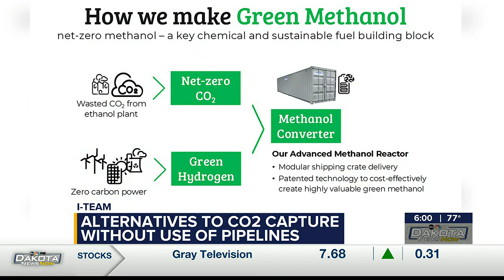After CO2 pipeline denials: Experts offer alternatives